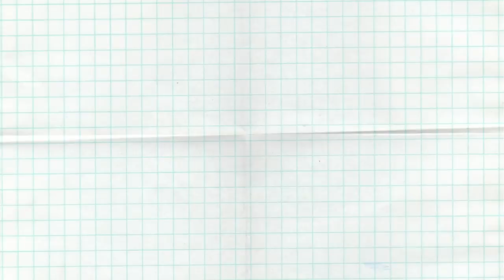Did my TURKISH improve? | LIKYA YOLU 22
It's my 22nd day hiking the Lycian Way and today I wanted to find out if my Turkish improved even just a little bit :)